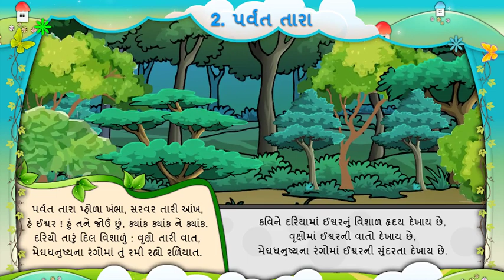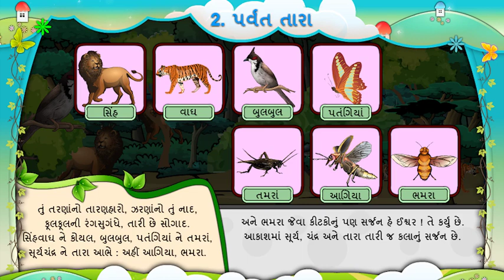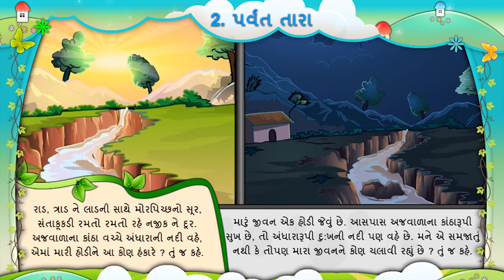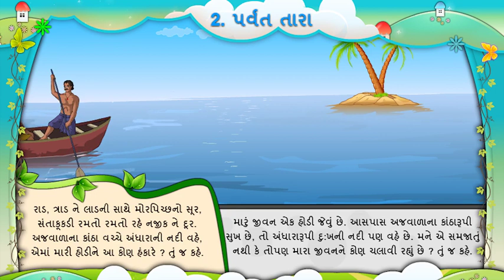2 પર્વત તારા કાવ્ય સમજૂતી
ધોરણ-5 સત્ર-1